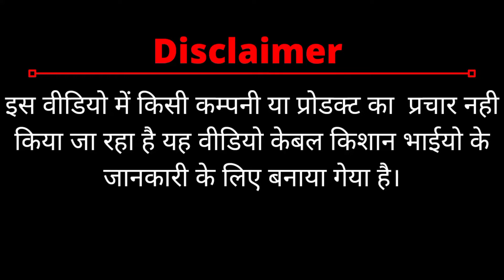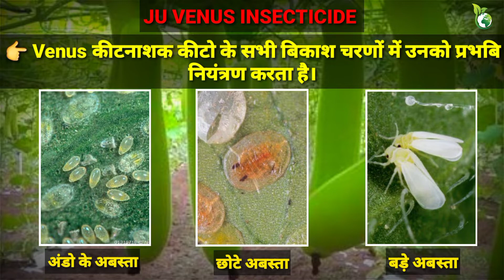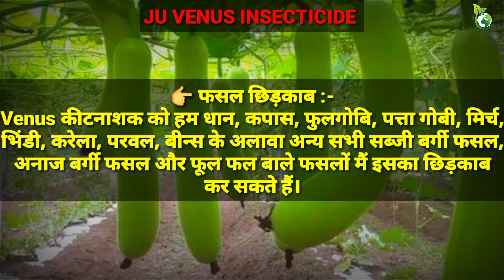जेयू-भेनस कीटनाशक की संपूर्ण जानकारी/ acetamiprid 20%sp/ acetamiprid 20 sp insecticide/uses/dose/ju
किशान भाइयो इस वीडियो में जयू कंपनी के Venus कियनाशक के बारे में जानकारी दी गयी है ।